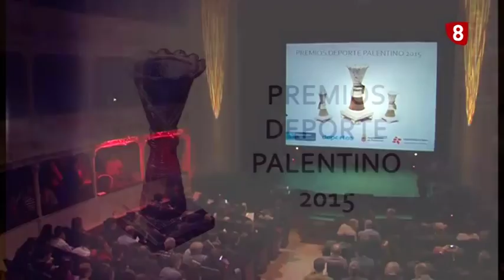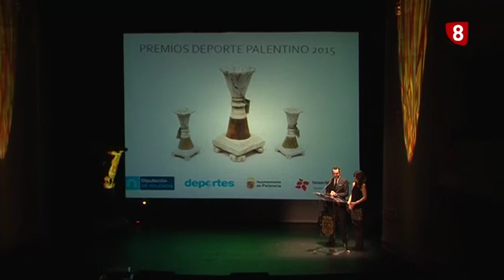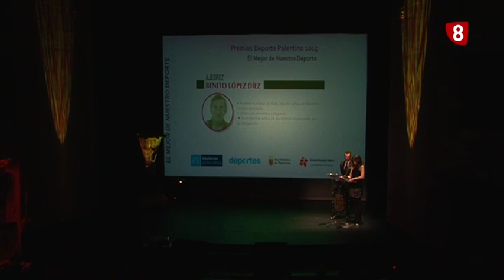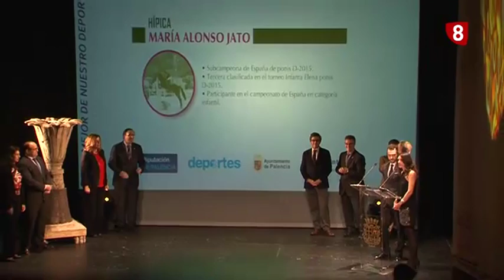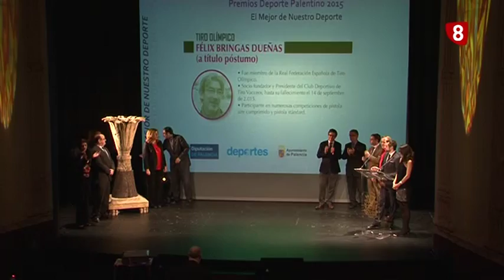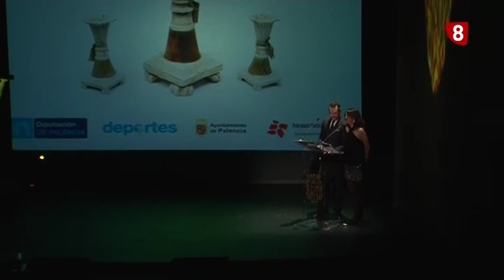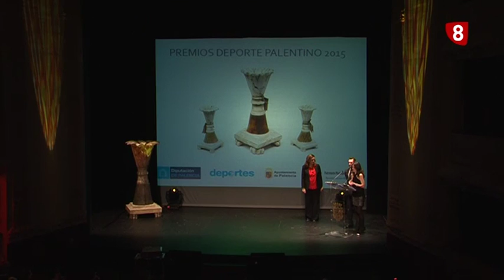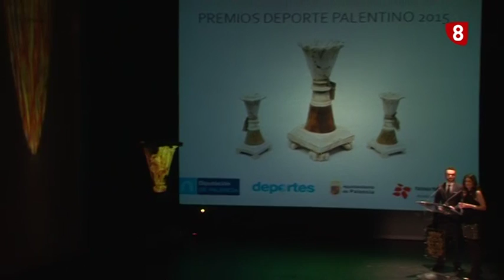Gala del Deporte Palentino 2015